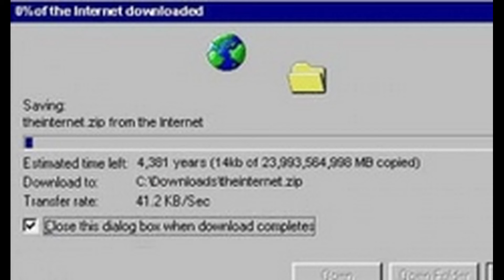?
sub

i took some image from videos - NotSafe